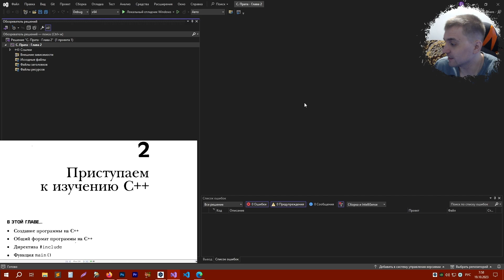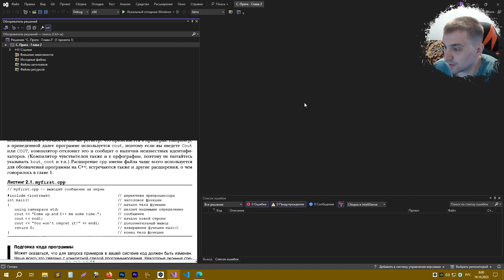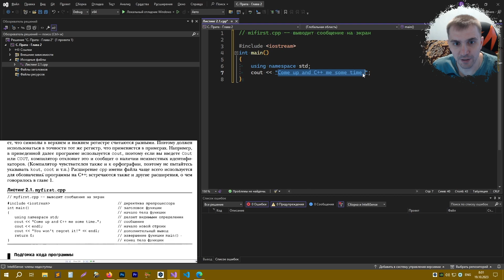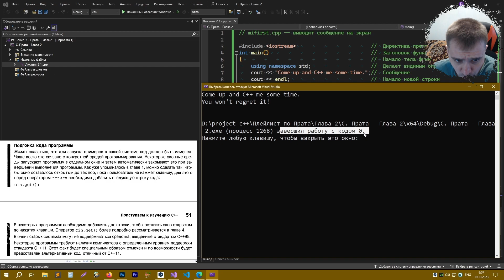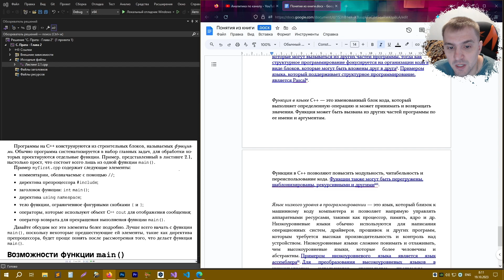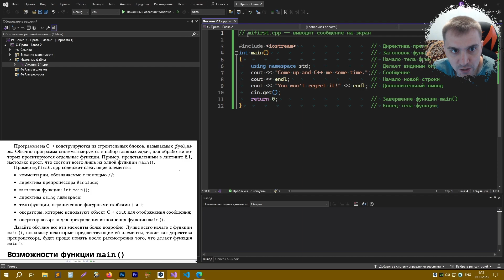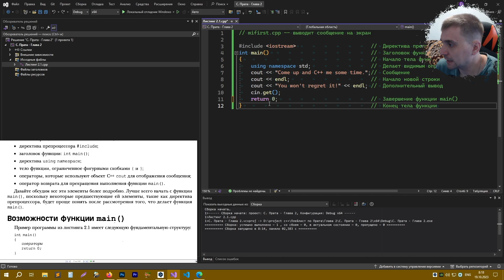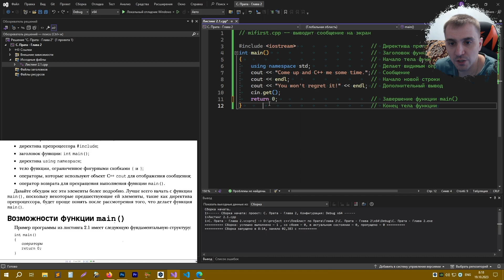СТИВЕН ПРАТА | ПЕРВАЯ ПРОГРАММА | ЯЗЫК ПРОГРАММИРОВАНИЯ C++ | ИЗУЧАЕМ С++ ВМЕСТЕ [ЗАНЯТИЕ #5]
В этом видео вы узнаете:

◆    Как написать свою первую программу на языке программирования С++.

Это видео подойдет для тех, кто:
◆    Хочет обучаться программированию на С++.

После просмотра видео вы сможете:
◆    Самостоятельно написать программу на С++.
◆    Получить удовольствие от С++.

Занимаемся вместе по книге Стивена Прата - "Язык программирования С++".